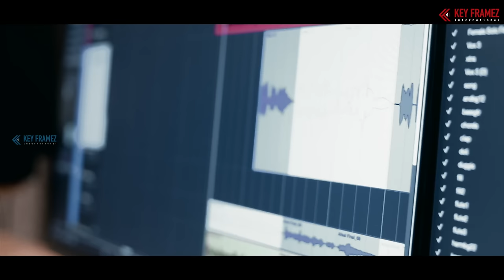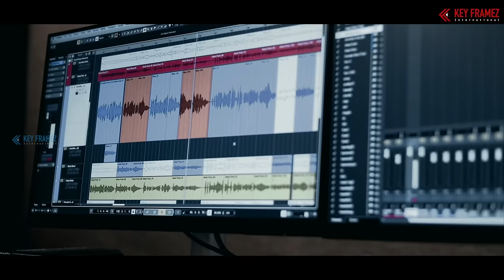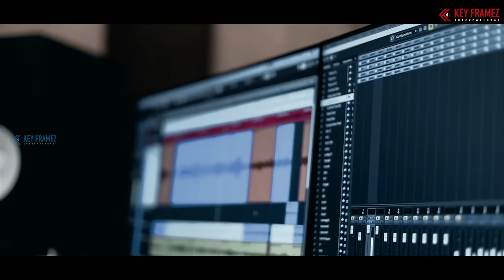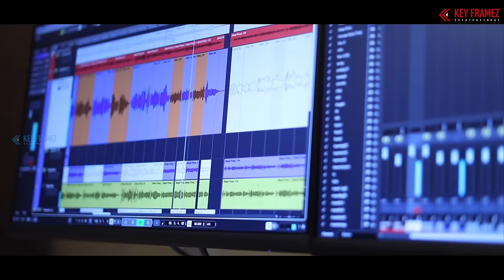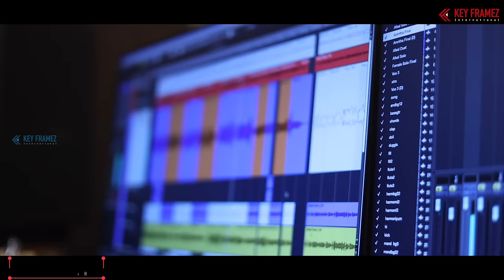മഞ്ചാടി മൈന | Malayalam Album2022 | Afsal, Miah Essa Mehak, Rajeev Alunkal | Keyframez International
Watch: മഞ്ചാടി മൈന malayalam album2022 Afsal miah Essa Mehak, rajeevalunkal @rajeevalunkalofficial @keyframezinternational6653

Sung by - Afsal, Miah Essa Mehak .
Producer & Direction - Raffi Vakkom
Banner - Keyframes International
Keyboard - Sunil Paryag
Precussion - Jojo Mathew
Flute - Libu Thiruvananthapuram
Veena - Midhun. J
Base Guitar - Alan Jobe
Tabala - Sumith
Voice Recording - Denny Meenadom
Mixing - Renjith Rajan
Studio - Audio Lounge, Kottayam
designer Media Usman Omar

Welcome to Keframez International YouTube Channel .Here you will find  latest malayalam Album songs & music video & short Film

ഏറ്റവും പുതിയ HD ഗാനങ്ങൾ നിങ്ങളുടെ വിരൽ തുമ്പിൽ എത്താൻ
ഇപ്പോൾ തന്നെ (keyframez International ) സബ്സ്ക്രൈബ് ചെയ്തു 🔔 ഐക്കൺ ക്ലിക്ക് ചെയ്യൂ  ( Sᴜʙsᴄʀɪʙᴇ ᴛʜɪs ʏᴏᴜᴛᴜʙᴇ ᴄʜᴀɴɴᴇʟ )
Tᴀᴇᴍ Keyframez International എന്നും നിങ്ങളുടെ സ്വപ്നങ്ങൾക്കായ് കൂടെ നിൽക്കും
ഞങളുടെ എല്ലാ സബ്സ്ക്രൈബേസിനും സപ്പോട്ടേഴ്സിനും പ്രൊമോട്ടേഴ്‌സിനും
ഒരുപാട് നന്ദിയും കടപ്പാടും ട്ടീം Keyframez International അറിയിക്കുന്നു ..